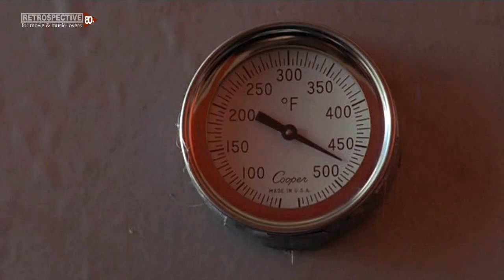Andy Prieboy - Man Talk (Cutting Class) (1989)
Song: Andy Prieboy - Man Talk
Movie: Cutting Class (1989)
IMDB Info:
High school student Paula Carson's affections are being sought after by two of her classmates: Dwight, the "bad boy", and Brian, a disturbed young man who has just been released from a mental hospital where he was committed following the suspicious death of his father. Soon after being released, more murders start happening. Is Brian back to his old tricks, or is Dwight just trying to eliminate the competition?

BTC .: 1N9KGB8XU3Wsi3t69E7GoB6NRmsLv9472T
LTC .: LQX34gjA5wskeBtF89MLzjnkUFEbgvg68y
DOGE .: DNHhA9nVJ2QEhmwL7u3UmHgg9hAyVKCgoY
BCH .: 1LSmXeWpP7kHPNL89ebRFbgxoLE1u3tBA8
ETH .: 0x9da7a15eAcE8D756b4aEe88B5f7cb12A6a88E4c9

Any little help means! Thank you so much!